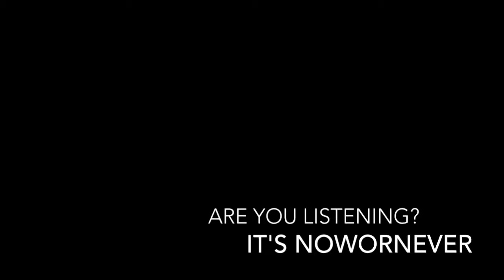Interpretive Painting by Alec Michael | Twenty One Pilots | Blurryface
Within the runtime of Twenty One Pilots Blurryface album I interpreted the music through paint. I had no plans of what to paint and had 52:23 minutes to express the music visually. I titled the piece "Red Hat".